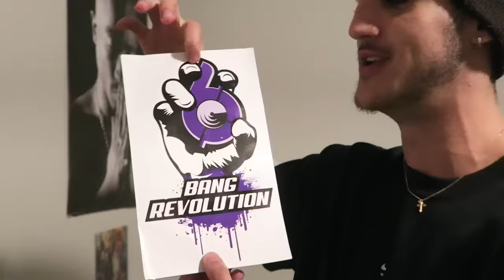REAGINDO AO MEU JOGO NOS PLAYOFFS DO HIGH SCHOOL!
↓ Alguma pergunta? 🤔 Segue nos ai 👣 ↓

SNAP: caiotxeira

EH O BIXOOOOOOOOO